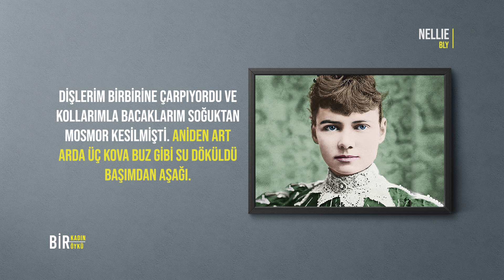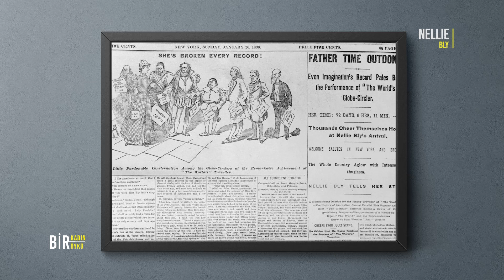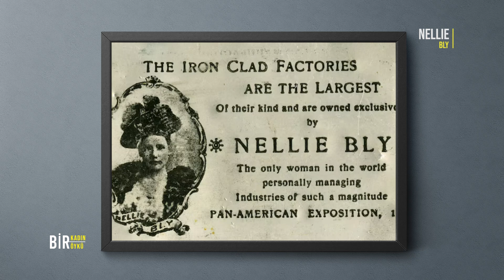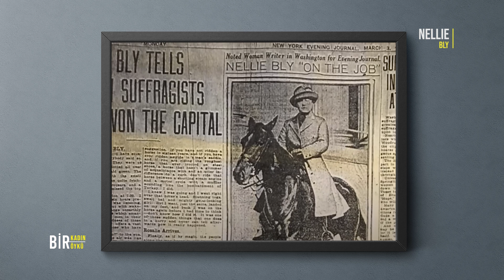Nellie Bly | Bir Kadın Bir Öykü #74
Öykü: Nellie Bly
Sunan: Yeşim Özol
Kamera - Kurgu: Aynur Özbakır
Grafik - Jenerik: Aynur Özbakır
Metin Yazarları: Nezahat Doğan, Newroz Oyman